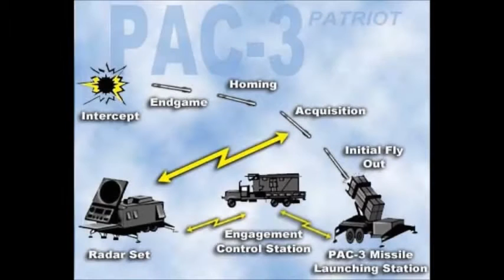Saudi Arabia to buy 320 Patriot PAC-3 missiles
Saudi Arabia signed an agreement with the US government for the purchase of 320 more Patriot PAC-3 missiles built by Lockheed Martin Corp. The Patriot missile defends against incoming aircraft and missiles, and it is currently used by the United States, the Netherlands, Germany, Japan, Taiwan and the United Arab Emirates. The Patriot PAC-3 sale is part of a larger possible deal valued at $ 5.4 billion for a total of 600 Patriot missiles that was approved by the US government.